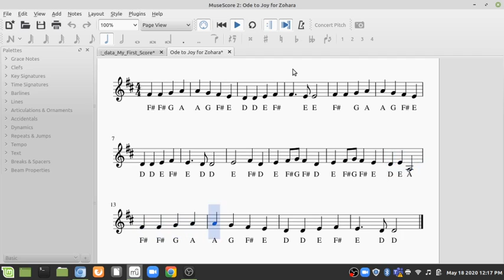Ode to Joy in D Major